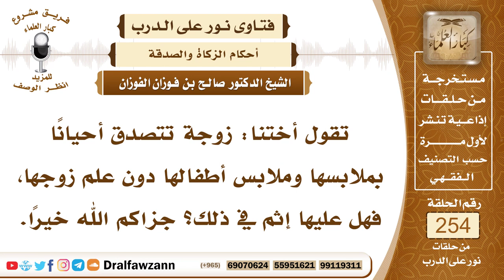4339- تصدق المرأة بالملابس بدون إذن الزوج - الشيخ صالح الفوزان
-السؤال: جزاكم الله خيراً وأحسن إليكم، تقول أختنا: زوجة تتصدق أحياناً بملابسها وملابس أطفالها دون علم زوجها، فهل عليها إثم في ذلك؟ جزاكم الله خيراً.
الجواب: إذا كانت هذه الملابس قد استغنت عنها واستغنى عنها أولادها فلا بأس بالتصدق بها إذا كانت تنفع الفقراء، أما إذا كانوا بحاجة إليها وهي تصلح للاستعمال فإنه لا بد من إذن الزوج، لأن هذه من الأموال التي لا يجوز إخراجها إلا بإذن الزوج، لأنها ملك له ولا يجوز ذلك إلا بإذنه.
السائل: جزاكم الله خيراً وأحسن إليكم، أيضاً بعض النساء يا شيخ صالح يكثرن الصدقات بملابسهن وملابس أطفالهن من أجل أن يلبسن موديل جديد، هل من كلمة يا شيخ صالح؟
الشيخ: هذا يعتبر من الإسراف المنهي عنه، فالمبالغة في الملابس والإسراع في تغييرها لا لشيء إلا لطلب الموديل الجديد كما يسمونه هذا من الإسراف المنهي عنه ومن المخيلة المنهي عنها، الله جل وعلا يقول ﴿وَكُلُوا ‌وَاشْرَبُوا ‌وَلَا ‌تُسْرِفُوا﴾ [الأعراف: 31]، والنبي صلى الله عليه وسلم يقول (كل واشرب والبس من غير سرف ولا مخيلة)، فالمسلم يكون متوسطا في أموره، بين التقتير والبخل وبين الإسراف والتبذير، قال تعالى ﴿وَالَّذِينَ إِذَا أَنْفَقُوا ‌لَمْ ‌يُسْرِفُوا ‌وَلَمْ يَقْتُرُوا﴾ [الفرقان: 67] هذه من صفات عباد الرحمن ﴿وَالَّذِينَ إِذَا أَنْفَقُوا لَمْ يُسْرِفُوا وَلَمْ يَقْتُرُوا ‌وَكَانَ ‌بَيْنَ ‌ذَلِكَ ‌قَوَامًا﴾ [الفرقان: 67]، قال سبحانه وتعالى ﴿وَلَا تَجْعَلْ ‌يَدَكَ ‌مَغْلُولَةً إِلَى عُنُقِكَ وَلَا تَبْسُطْهَا كُلَّ الْبَسْطِ فَتَقْعُدَ مَلُومًا مَحْسُورًا﴾ [الإسراء: 29].

السيرة الذاتية :
للاشتراك في قناة الشيخ صالح الفوزان

14_ الشيخ محمد أمين الشنقيطي
يتيوب

15_سماحة المفتي عبد العزيز آل الشيخ
 يوتيوب

للاستفسار والإقتراحات